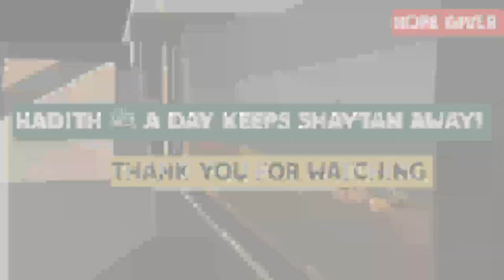Allah jis k sath khair o bhalai krna chahta hai to kya krta hai? Hadith ﷺ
Video content: Hadith ﷺ.
Hope the content will benefits you Insha allah.

Rasool-Allah ﷺ ny farmaya k Allah jis k sath khair o balai krna chahta hai esy bemari ki taqleef aur degar musibaton mai mubtala kr deta hai.

Video content
0:00  - Sahih Al Bukhari 5645
0:10 - Bemar hona ya bemari ka samna krna
0:20 - zindagi ki muskilat ya prshni
0:30 - مشکلات کو ایک امتحان کے طور پر دیکھ سکتے ہیں
0:47 - Outro